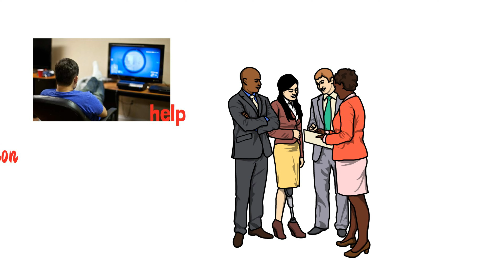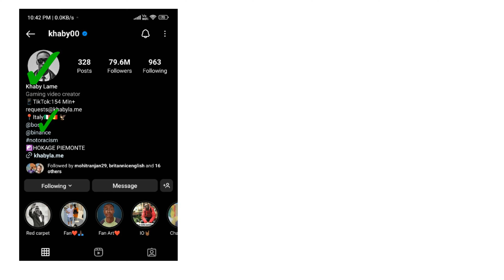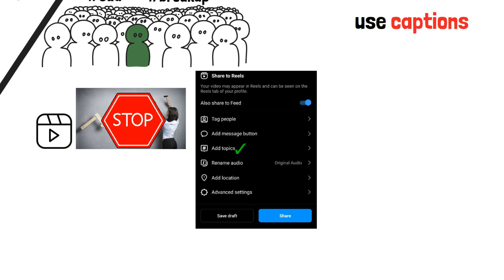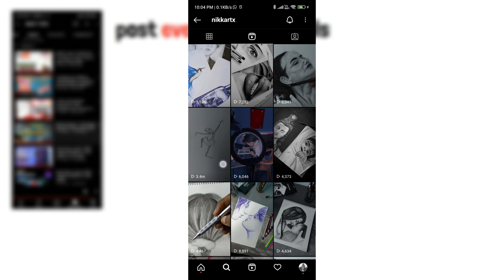Instagram 5 tips for go viral | instagram par follower kaise badhaye | how to viral reels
In this video, I'm going to share 5 tips for go viral on Instagram. These tips will help you increase your follower count and get more exposure for your posts!

Instagram is a great way to connect with your followers, and learning how to use Instagram strategically can help you grow your following and reach new audiences. In this video, I'm going to share 5 tips for go viral on Instagram that will help you increase your follower count and get more exposure for your posts!

नमस्कार दोस्तों
आशा करता हु की इस वीडियो से आपने कुछ नया जरूर सीखा होगा।

aur agar aap inh sab baato ka dhyan rakh ke instagram pe reels,post upload karoge toh bahut jald hi aapko farak bhi dekhne ko milne lagegi.

aur main ye ummid karta hu ki aap sabhi ko ye video pasand pasand bhi aaya hoga
aap apna ek like ya dislike de kar bata sakte hai.
aur video main agar koi Kami aapko lagti hai toh comment kar ke jarur bataye

main apni next video main ushe jarur sahi karne ki koshish karunga.
boost post instagram kya hota hai,
instagram boost post kya hai,
how to boost post on instagram,
instagram par boost post ka matlab kya hota hai,
instagram boost post,
instagram me boost post kya hota hai,
boost post instagram,
what is boost post in instagram,
how to boost reels on instagram,
boost reels on instagram,
instagram money earning,
instagram money earning tamil,
instagram earning,
instagram se earning kaise kare,
instagram earning kaise kare,
instagram reels money earning,
instagram reels earning,
earning from instagram,
instagram money earning telugu,
instagram earning proof,
what is boost post on instagram,
instagram boost post kya hai instagram par boost post kaise kare,
How to get password of instagram?,
How to copy Instagram link protect,
instagram professional dashboard kya hota hai,

instagram me boost post kaise hataye,

 Instagram reels,